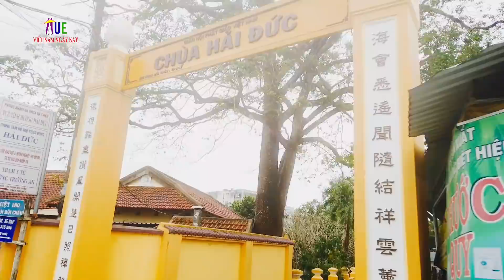28 TẾT cận kề - phố xá mưa về buồn vui trộn lẫn bên dòng người dòng đời trôi | HUẾ VIỆT NAM NGÀY NAY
giới thiệu video 28 TẾT cận kề - phố xá mưa về buồn vui trộn lẫn bên dòng người dòng đời trôi | HUẾ VIỆT NAM NGÀY NAY
Ngày 28 Tết âm lịch năm Tân Sửu đến bên cạnh, phố xá đông người, bà con người mua người bán tấp nập qua lại để chuẩn bị cho Tết Tân Sửu 2021 đến bên cạnh.
Quang cảnh cuộc sống ở Huế trong những ngày này thế nào?